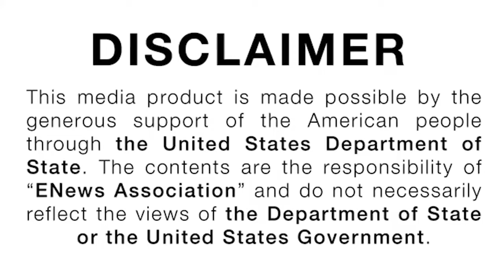دار الفن البقيع بالرشيدية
The program targets 50 young motivated Moroccan participants, with a special focus on female participants, from Zagora, Ouarzazate, Errachidia, Essaouira, and Agadir. It will introduce them to new skills through a five-day workshop in journalism.

After the workshop, the 50 participants will work on their personal projects on a topic of concern to their cities and communities. Their projects can be either articles, photos, or videos. The program includes a competition in which the 50 participants will submit their personal projects and the best fifteen will be awarded prizes. The training program will conclude with an awards ceremony and all the participants will receive their diplomas.